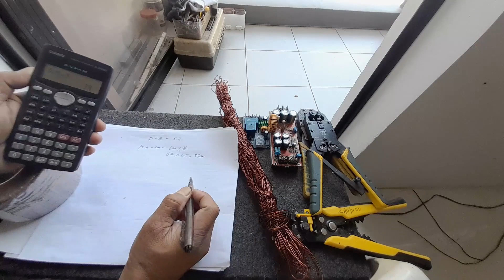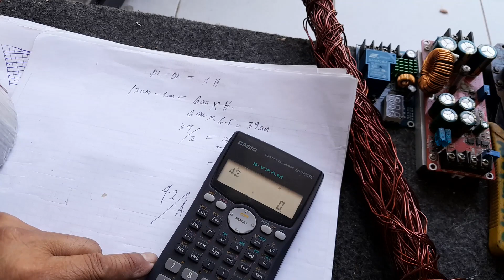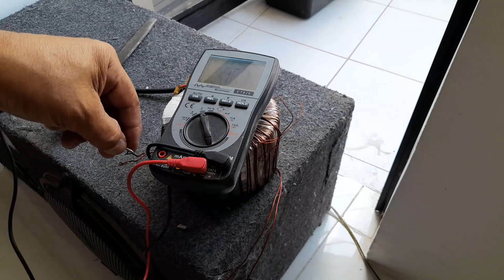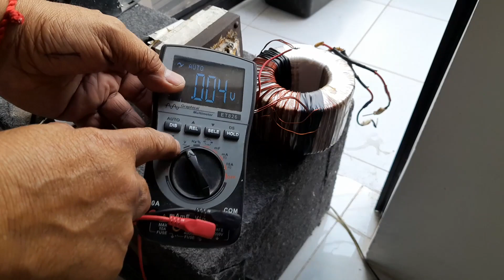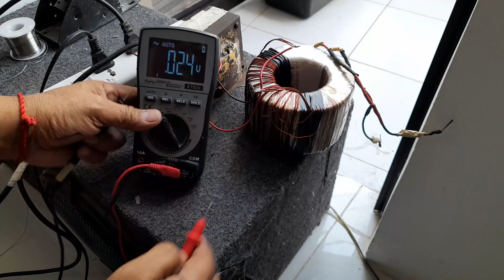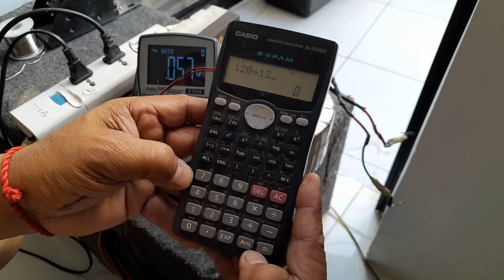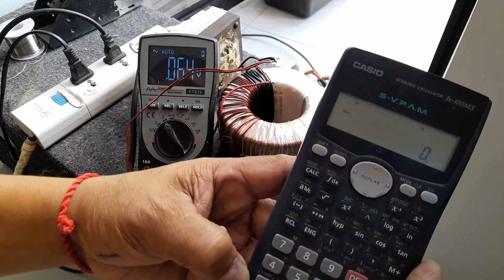toroidal transformer from amplifier paano gawin at ikabit sa diy inverter part 1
toroidal transformer from amplifier sakura 733 modified secondary winding for diy inverter